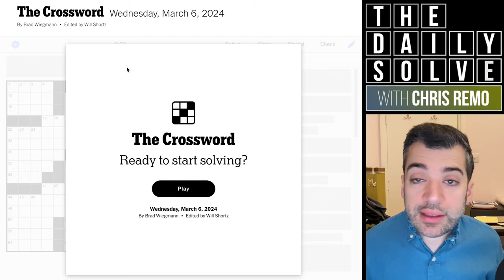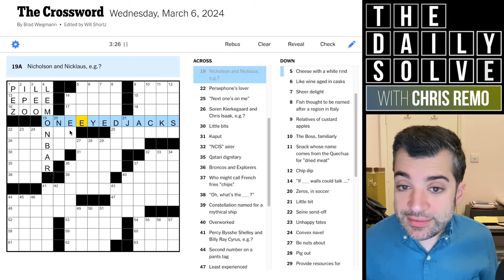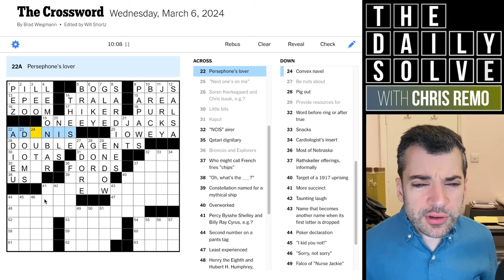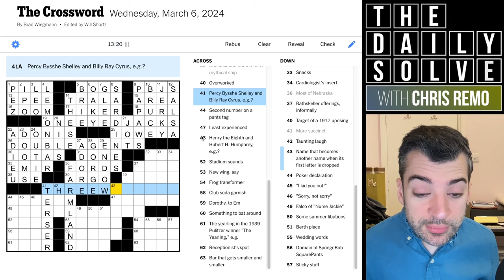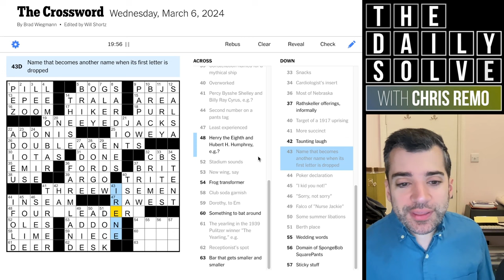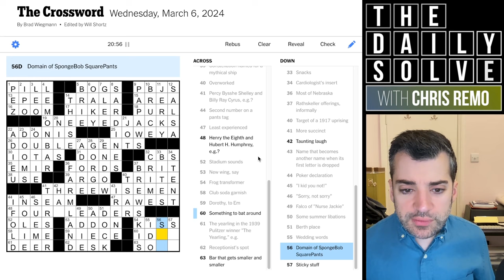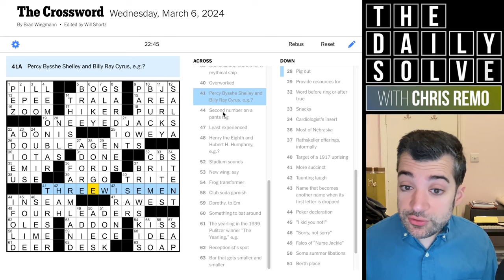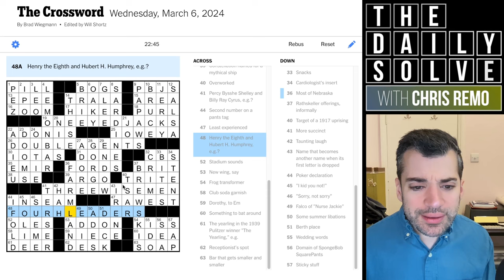Wednesday: When the Theme Eludes Your Grasp - 6 March 2024 New York Times Crossword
I thought it was smooth sailing with today's theme until the last entry stymied me! How quickly did you put it together? Join me for a mid-week crossword solve!

This is the New York Times crossword puzzle for Wednesday, 6 March 2024:

00:00 Introduction
01:23 Today's solve
24:18 Puzzle recap
26:13 Yesterday's theme & clues